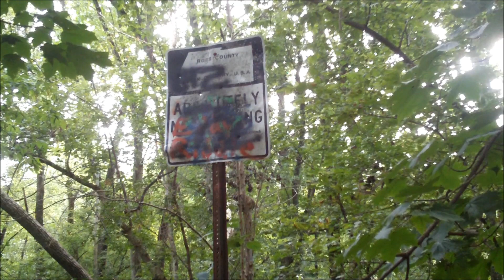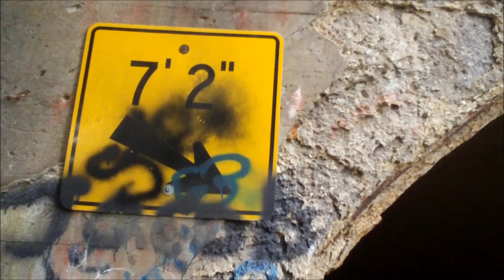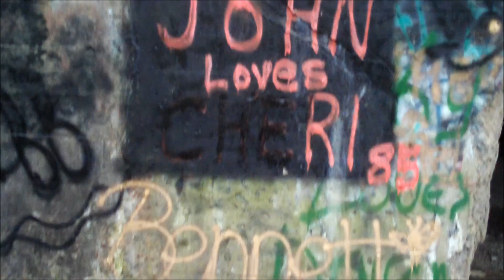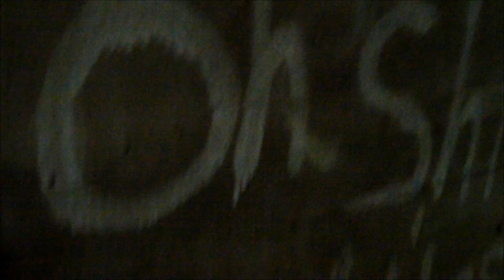Cry Baby Tunnel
Cry Baby Tunnel didn't seem creepy at the time. I wasn't sure what my brother was freaked out about.